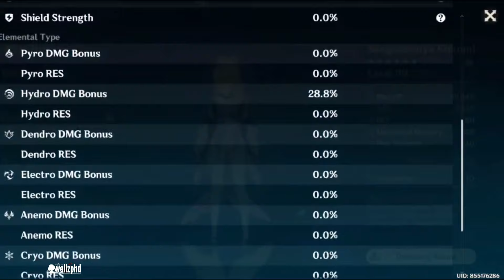C0 RAIDEN OVERLOAD AND C0 ON-FIELD KOKOMI -GENSHIN IMPACT 4.3- SPIRAL ABYSS FLOOR 12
First Team :C0 Raiden, C4 Bennet, C6 Xiangling and C0 Cheuvruse (C6 Xingqiu)
Second Team : C0 Kokomi, C0 Furina, C0 Kazuha and C6 Xingqiu ( C0 Ayaka and C0 Charlotte)

I had to use different in second chamber. You don't hav to stick with same team.